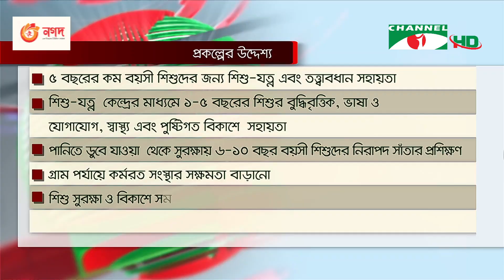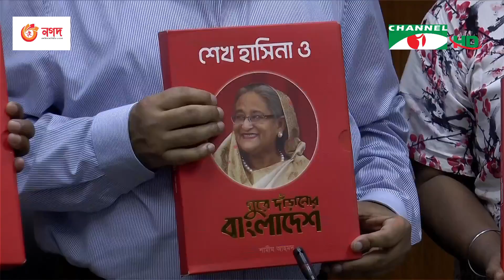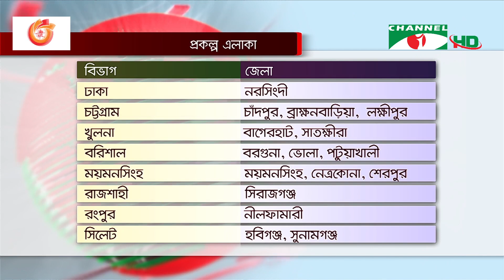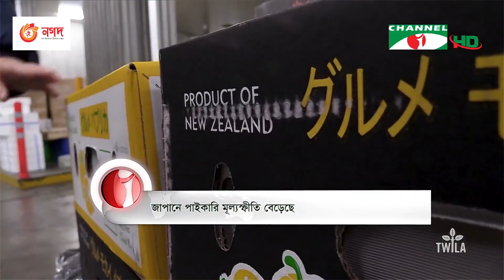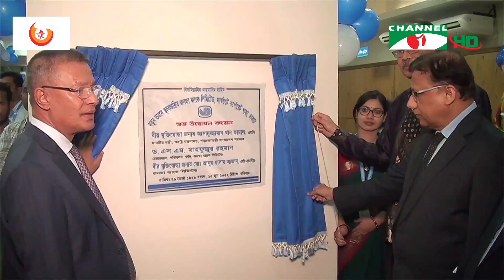চ্যানেল আই রাত ১০:৩০ মিনিটের সংবাদ | Channel i News 10.30 pm | 12 June, 2022